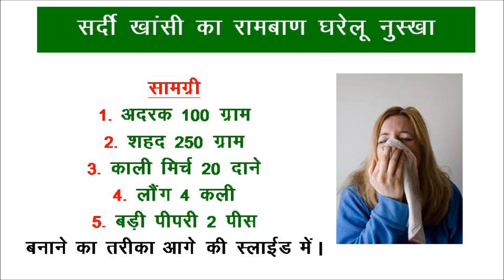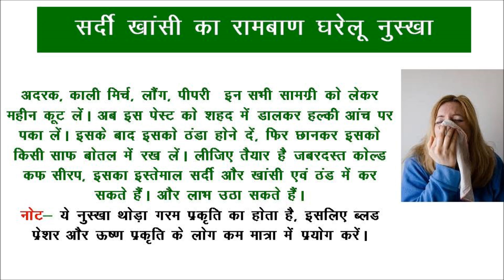कैसे बनती है सर्दी खांसी की घरेलु सीरप और क्या हैं इसके तत्व * Best medicine for cough and cold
Doston aaj hum aapko ek aisi sardi khansi ki syrup ke bare me batayenge jisko hum ghar par hi bana sakte hain . Aur isme padne wali samagri aap ko gahr ke kitchen me hi mil jayegi. Sardi aur khansi ki ye ek bahut badhiya dawa hai.

कैसे बनाते हैं अजवाइन का पानी और क्या हैं इसके बेहतरीन फायदे  * Benefits of ajwain water in hindi

बाहर निकले पेट से हैं परेशान तो ये है समाधान * How to reduce belly fat*Belly fat tips in hindi.

मर्दाना कमजोरी और शीघ्रपतन को दूर करके घोड़े जैसी शक्ति देने वाला एक पुराना और जानदार नुस्खा

सर्दियों में शुष्क त्वचा से निपटने, और बेबी स्किन पाने के आसान उपाय  \Dry skin care tips hindi

दुबलेपन, कम वज़न और लोगों के तानो से हैं परेशान, तो ये है समाधान* How to gain weight *Hindi